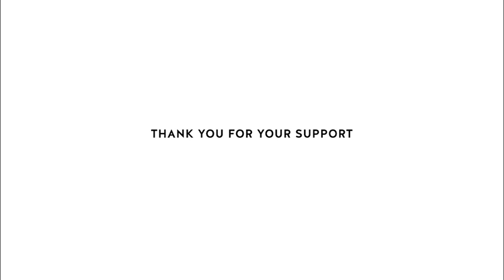Rotary Partnership in Action: Responding to the Ukraine Crisis